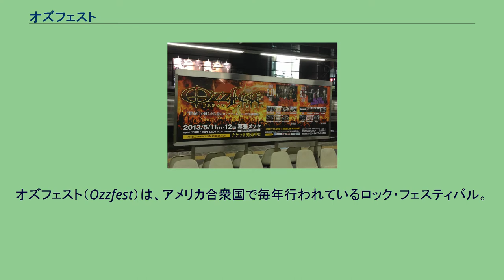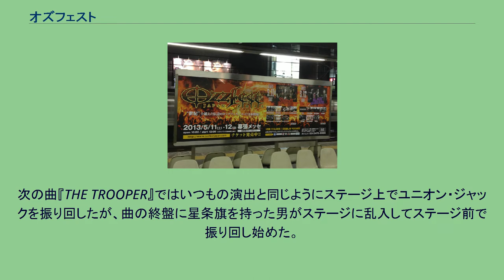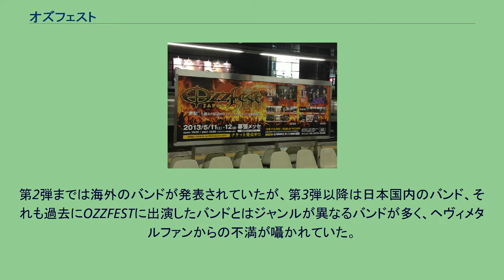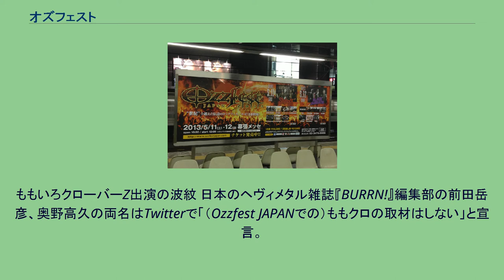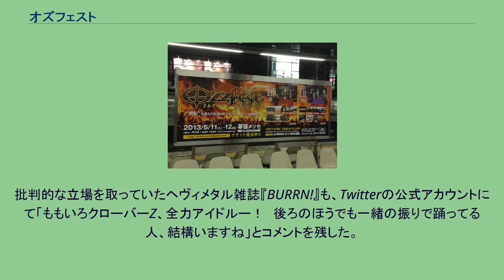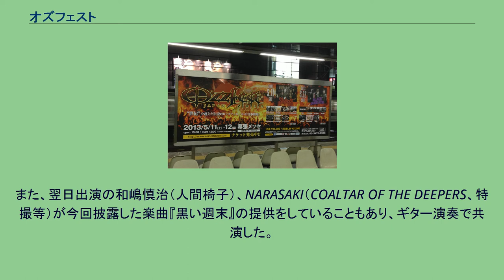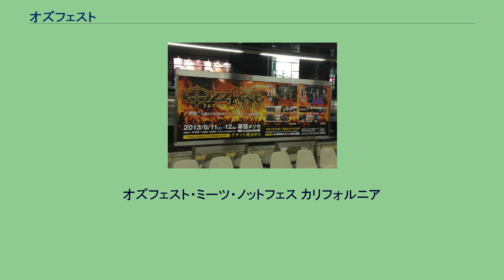オズフェスト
アメリカ合衆国のコンサート・ツアー
オジー・オズボーン
オズフェスト（Ozzfest）は、アメリカ合衆国で毎年行われているロック・フェスティバル。
1996年にオジー・オズボーンと彼の妻でありマネージャーのシャロン・オズボーンによって創設された。
例年10から20ほどのヘヴィ・メタルやハードロックのバンドがアメリカ各地を周りライヴを行う。
1998年にイギリスで開催されたのをはじめ、2002年にはヨーロッパ、2010年にはイスラエルなど米国外でも開催されている。
また、日本では2013年5月11日・12日に幕張メッセ国際展示場9〜11ホールで初開催され、2015年11月21日・22日にも同会場にて開催。
1996年、ロラパルーザへの参加を拒否されたことを契機としてオジー・オズボーンは自らが主宰するロック・フェスティバルを立ち上げることを決意する。
第1回のオズフェストはツアーではなく、10月25〜26日の2日間のみ3公演をフェニックスとデュヴォアにて開催。
この時点でオジーは「田舎で数回の公演をやればいい」と通常のロック・フェスティバルの規模で考え、一方のシャロンは「2〜3年のスパンで開催してメタルの需要を見せつける」という意図があった。
だが現実はそれ以上で、初年の公演はすぐに数万枚のチケットが売れ、翌年以降の盛況へと繋がる。
勢いに乗った翌1997年は単発ではなくツアーの形式となり、オジー・オズボーンとブラック・サバスという両ヘッドライナーが登場するという話題性もあって成功を収める。
こうして「ヘヴィ・メタルは死んだ」と言われ続けた中で大成功した一方で、オズフェストを始めるきっかけとなったライバルのロラパルーザは、既にその話題性も乏しくなってヘッドライナーを務めるアーティストがいなくなり、この年を最後に終了した。
初めて国外で開催されたのは1998年のイギリスで、以後イギリスでは2001、2002、2005年に開催された。
その後2002年にはヨーロッパ大陸をツアーして、ドイツ、イギリス、オランダ、イタリア、オーストリア、デンマーク、フィンランド、チェコを回る。
初期は、アメリカの若手バンドを従えるオジー・オズボーンのフェスティバルという格好だったものが、2000年代以降は人気のあるオルタナティブ・メタルやメタルコア勢を引き連れた大きなものとなり、その後はヘヴィ・ミュージック全般が参加するメインストリームのロック・フェスティバルとなっていた。
2003年にはマルチ・プラチナムを多数獲得していたコーンが、2004年にはクラシック・メタルのジューダス・プリーストが、さらに2005年にはアイアン・メイデンといった大御所のバンドが出演しているはその象徴である。
2005年8月20日にアメリカのヒュンダイ・パビリオンでの公演中、アイアン・メイデンの出演中にトラブルが発生した。
ステージにアイアン・メイデンが登場する直前、PA から「オジー！オジー！オジー！」というコールが流れて観客への扇動が行われた。
そしてオープニングの『モルグ街の殺人』を演奏中に一部の観客から卵やボトル・キャップ、氷などを投げつけられ、これに対しフロントマンのブルース・ディッキンソンが「卵を投げた無法者の腕をへし折ってやれ!」と煽るなど、異常な状態となった。
次の曲『THE TROOPER』ではいつもの演出と同じようにステージ上でユニオン・ジャックを振り回したが、曲の終盤に星条旗を持った男がステージに乱入してステージ前で振り回し始めた。
「オジーをなめるな!」と書かれたTシャツを着たこの男は、メイデン側に強制排除された。
その後もショーのハイライトとなる『誇り高き戦い』『審判の日』『魔力の刻印』で PA の電源を切られて無音状態にさせられるなどの状況が続いた。
どうにか公演を終了すると、シャロン・オズボーンがステージに現れて「アイアン・メイデンの他のメンバーやクルーのことを本当に愛しています。しかしディッキンソンは○○○なヤツ（男性器を表す卑猥な語）で、始めからオズフェストを侮辱し続けてきました」と演説を行った。
これに観客はブーイングを浴びせ、シャロンはステージを去った。
この出来事に対してブルース・ディッキンソンは卵が会場に持ち込まれたことを訝しみ、シャロン・オズボーンが仕組んだものと非難した。
これらの模様は観客が録音・撮影して世界中のフォーラムに投稿し、世界中のファンがその様子を知ることとなった。
シャロンはディッキンソンに対し「彼は当初から...